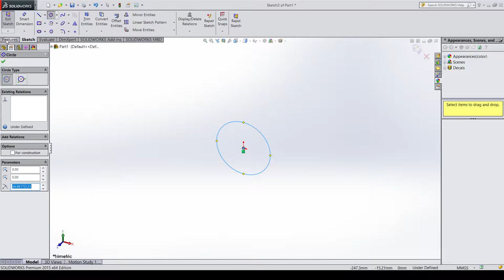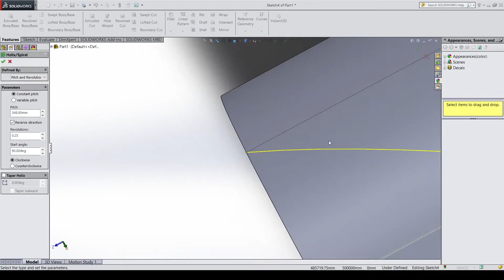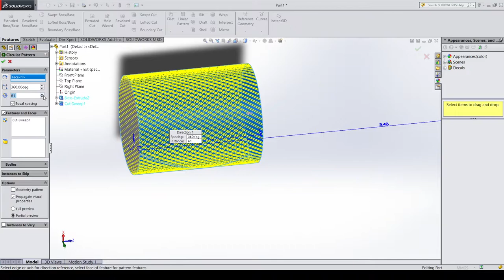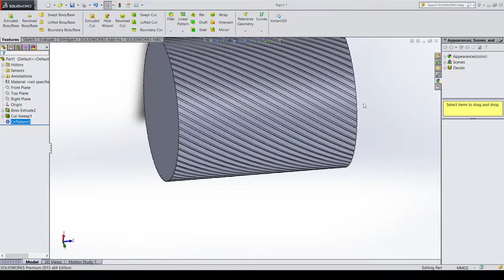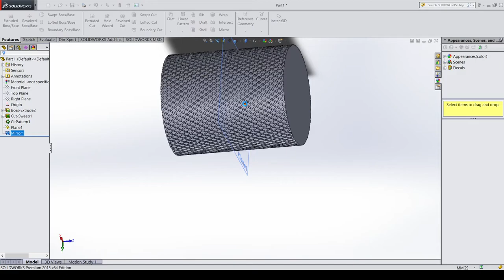HOW TO MAKE KNURLING IN SOLIDWORKS